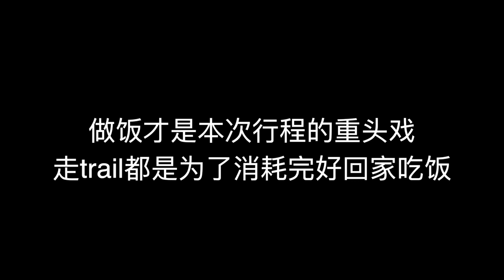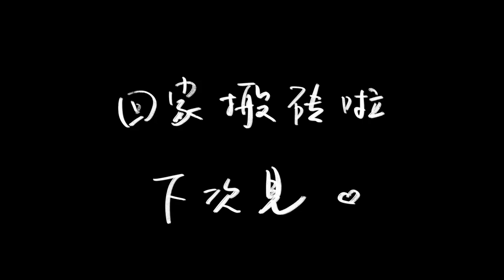BANFF VLOG PT.3 | 在班芙的最后两天| 做饭吃饭依旧是主角| Kooteney National Park| Marble Canyon| Banff town